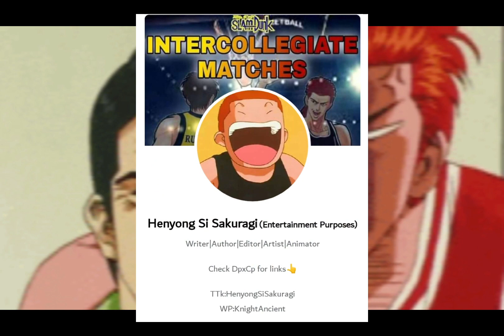Anime Virals Ph Collab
Anime Virals Ph Collab in June